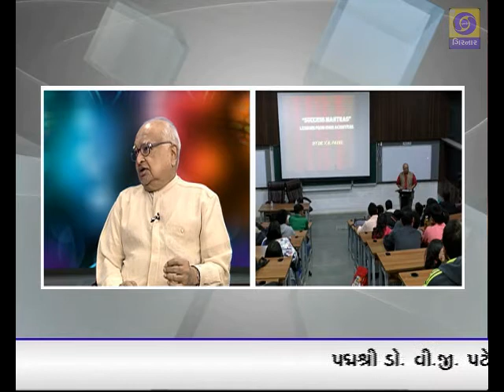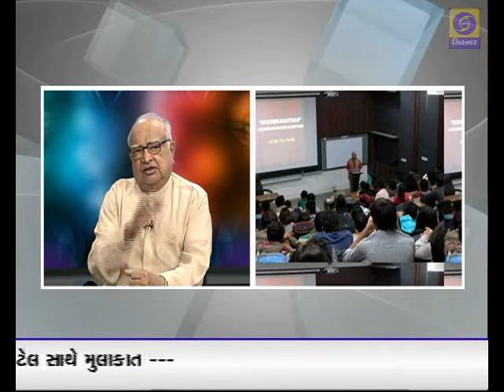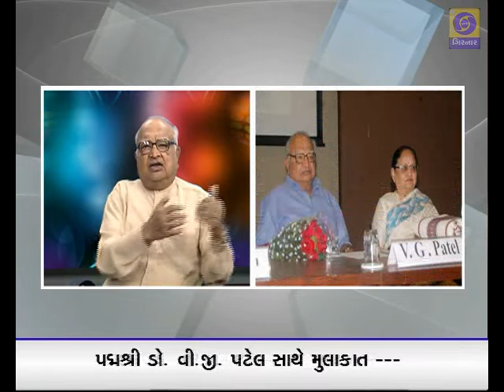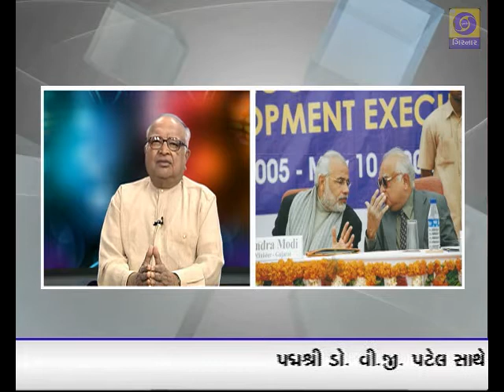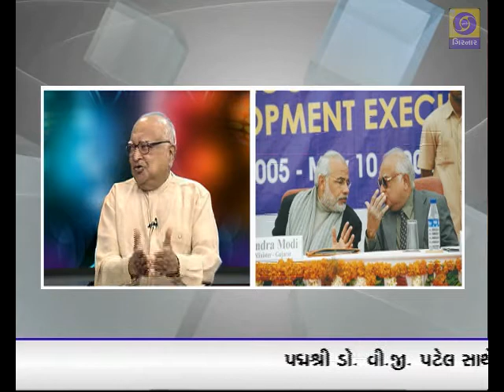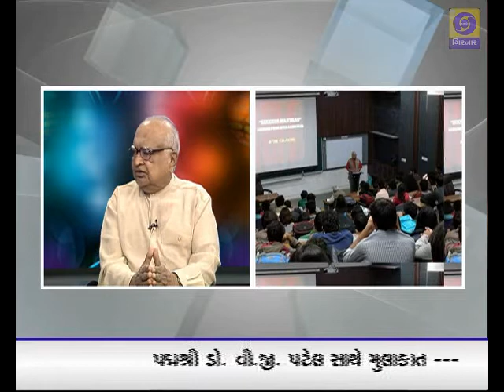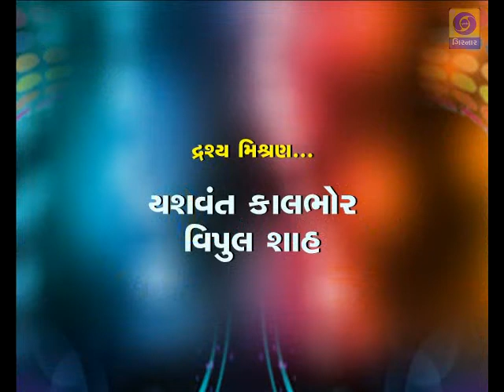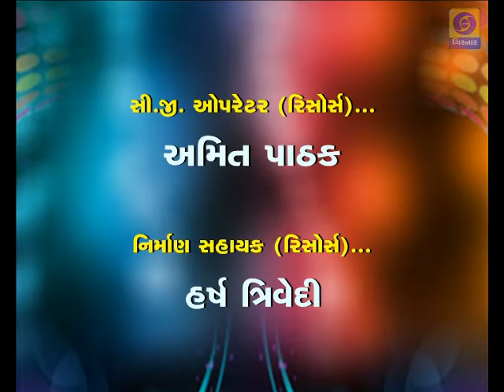Apni Vat - Mulakat With Padmshree dr V G Patel